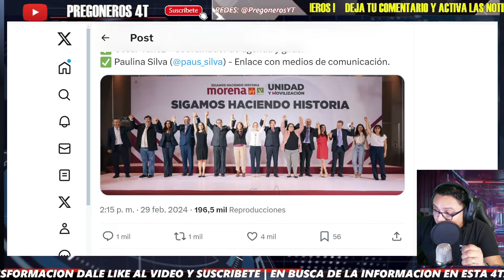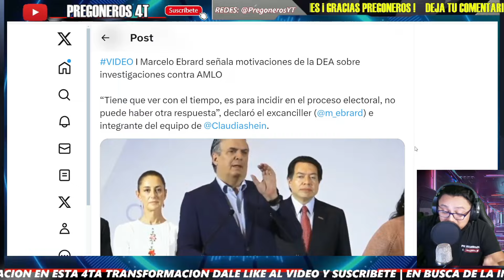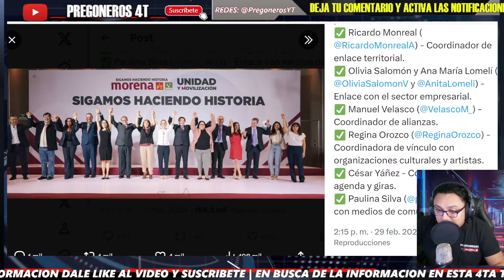¡TOMALA! ¡CLAUDIA LE TAPO EL HOC1CO ASI A ESTE CHAYOTERO! AMLO NO ME DICE QUE HACER!